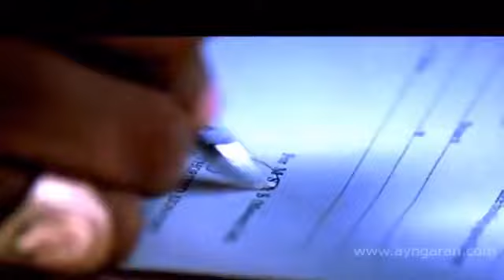🅚🅛🅘🅟 🅛🅤🅒🅤 - Alih bahasa filem tamil - Kes Mahkamah